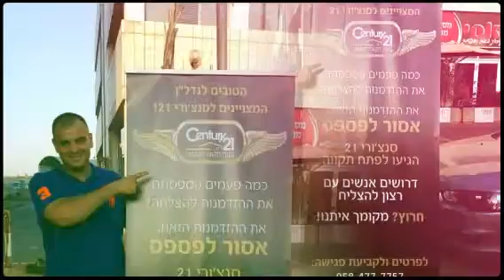תיווך סנצ׳ורי 21 Century סמארט פתח תקווה-Маклерское бюро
חפשו בגוגל : תיווך סנצ׳ורי 21 סמארט פתח תקווה